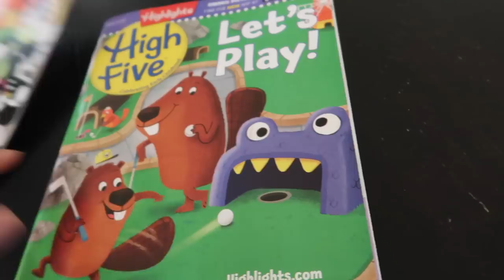WHAT'S WRONG WITH MY COOKING?! - ItsJudysLife Vlogs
Benji leaves behind his wedding band, gets into a fight with an ugly brown fly, and I attempt to make taquitos for the first time ever. It didn't turn out the way I expected. Don't forget to "thumbs up" if you enjoy the vlogs!

Judy's Links

Benji's Links

Vlog Camera We Use:

Blendtec Blender